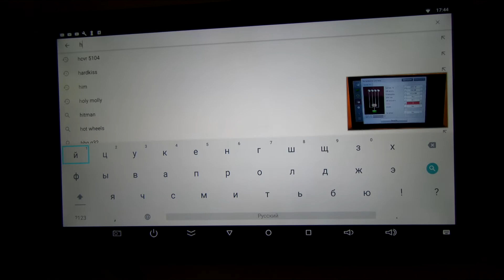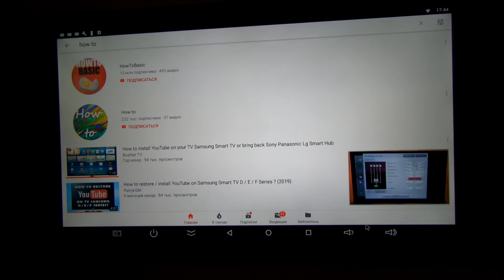3 в 1: Аэромышь-пульт-клавиатура C120 для андроид тв бокса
3 в 1: Аэромышь-пульт-клавиатура C120 для андроид тв бокса